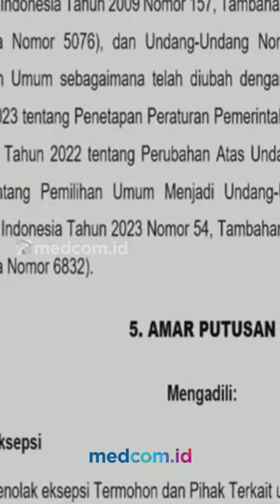RESMI! MK TOLAK SELURUH PERMOHONAN GUGATAN PILPRES DARI ANIES MUHAIMIN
Mahkamah Konstitusi (MK) menyatakan menolak untuk seluruhnya permohonan perkara Perselisihan Hasil Pemilihan Umum Presiden dan Wakil Presiden 2024 yang dimohonkan Pasangan Calon Presiden dan Wakil Presiden Nomor Urut 01 Anies Rasyid Baswedan-Abdul Muhaimin Iskandar.